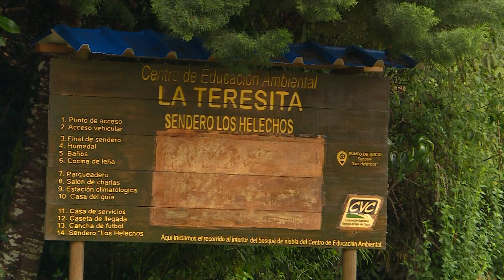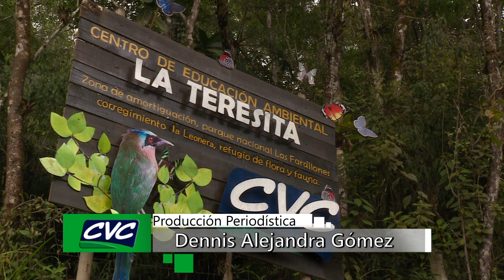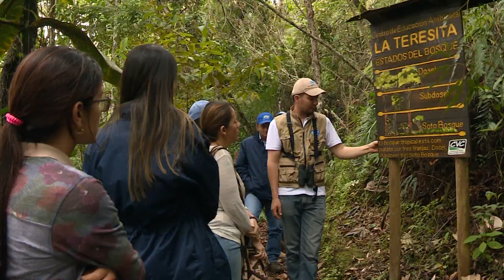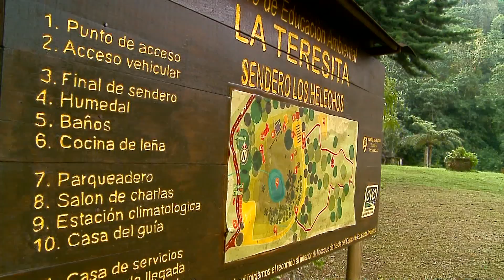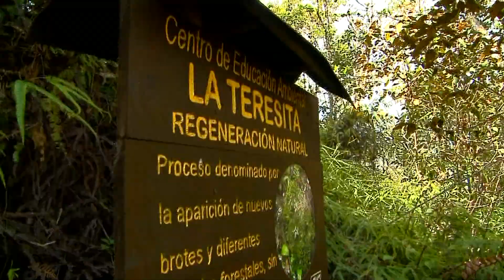CEA La Teresita - Cuentos Verdes 25 de julio de 2018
CEA LA TERESITA 2018 - Cuentos Verdes 25 de julio de 2018
Los centros de educación ambiental son espacios destinados a desarrollar actividades de índole ambiental que promuevan la sensibilización sobre al conservación y protección de los recursos naturales, en el cuento verde de hoy conoceremos La Teresita…
Más información: 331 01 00  -Téc. Julián Vera  / Com. Soc. Dennis Alejandra Gómez